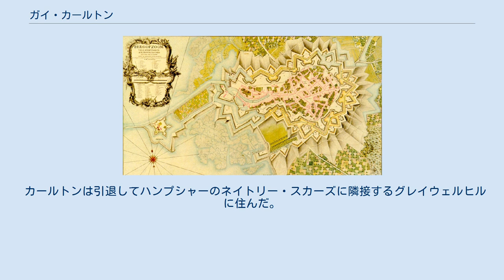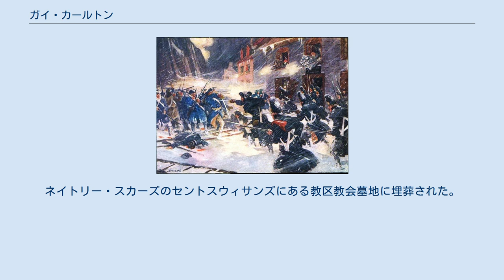ガイ・カールトン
ハート・ディストリクト出身の人物
初代ドーチェスター男爵ガイ・カールトン（英:Guy Carleton, 1st Baron Dorchester、1724年9月3日 - 1808年11月10日）は、アイルランド系イギリス人の軍人である。
初代ドーチェスター男爵、バス勲章。
1768年から1778年までに2度にわたってケベック植民地の知事を務め、この間と1785年から1795年にイギリス領北アメリカ総督を務めた。
 カールトンはアメリカ独立戦争でイギリス軍を指揮した。
まず1775年にアメリカ大陸軍がカナダに侵攻した時にケベック市を防衛し、1776年には大陸軍に反撃して植民地から追い出した。
1782年と1783年にはイギリス軍北アメリカ総司令官となった。
この任務にあった1783年、イギリス軍、ロイヤリストおよび数千人の解放奴隷をニューヨークから撤退させる指揮を執った。
 弟のトマス・カールトンと共に軍隊と政界での経歴を上げていった。
 ガイ・カールトンは17世紀以来アイルランドに居住したプロテスタントの軍人一家に生まれ、兄弟もイギリス軍に仕えた。
カールトンが14歳の時に父のクリストファー・カールトンが死に、母は再婚した。
カールトンは初等教育しか受けなかった。
 1742年、カールトンが17歳の時に第25歩兵連隊の少佐に任官され、1745年には中尉に昇進した。
この期間に後にカナダのフランス軍を攻撃したときの指揮官ジェームズ・ウルフと友人になった。
1745年のジャコバイトの反乱のカロデンの戦いでは、ウルフとともにカールトンが従軍した可能性がある。
カールトンの兄弟であるウィリアムとトマスも陸軍に入った。
 カールトンが1747年に初めて参戦したベルゲン・オプ・ズーム、カールトンの息子ジョージが後のここでの戦いで戦死することになった 1740年にヨーロッパでオーストリア継承戦争が始まった。
イギリス軍は1742年からヨーロッパ大陸での戦争に入っていたが、カールトンとその連隊がフランダースに派遣されたのは1747年になってからだった。
その部隊はフランス軍と戦ったが、包囲されていたオランダの重要な要塞であるベルゲン・オプ・ズーム要塞の陥落を阻止できずに、休戦によって戦争が終わった。
1748年、アーヘンの和約が調印され、カールトンはイギリスに帰還した。
このときカールトンは中尉のままであり、終戦によって昇進の可能性が限られたものになったと考えた。
 1751年、カールトンは近衛歩兵第一連隊に加わり、1752年に大尉に昇進した。
先の戦争の戦場を巡るツアーで、ウルフの提案でリッチモンド公爵のガイドに選ばれたとき、カールトンの軍歴に大きな箔が付いた。
リッチモンドはその後カールトンにとって影響力ある後援者になった。
その後に続く年月で、カールトンはより目覚しい速度で昇進するようになった。
 1757年、カールトンは中佐に昇進し、フランス軍による侵略からハノーファー王国を守るために考案されたドイツ部隊で構成される監視軍の一部で従軍した。
この軍隊はハステンベックの戦い後に退却を強いられ、クローステル・ツェーヴェン協定が結ばれて戦争から身を引くことになった。
協定が結ばれるとカールトンはイギリスに戻った。
1758年、新設された第72歩兵連隊の中佐となった。
この年、ノバスコシアのルイブール要塞攻撃ではウルフがカールトンを副官に選んだ。
イギリス王ジョージ2世はこの指名を拒んだ。
これはおそらくカールトンがヨーロッパで従軍しているときにハノーファーの兵士達について否定的なコメントをしていたからだった。
 その後暫くは行動的な地位を得られなかったが、ドイツに再度派遣されブランズウィック公フェルディナントの副官として使えることになった。
 1758年、このとき少将になっていたウルフ将軍はケベック市に対して差し迫った作戦の指揮を任されることになり、カールトンを主計総監に選んだ。
ジョージ2世はこのときもカールトンの指名を拒んだが、リゴニアー伯爵がこのことについて国王と話をし、国王が心を変えた。
カールトンはハリファックスに到着すると、擲弾兵600名の指揮を執った。
1759年6月にはイギリス軍とともにケベック市に到着した。
カールトンは軍隊の食糧を手当てすると共に大砲を据える場所を監督する...